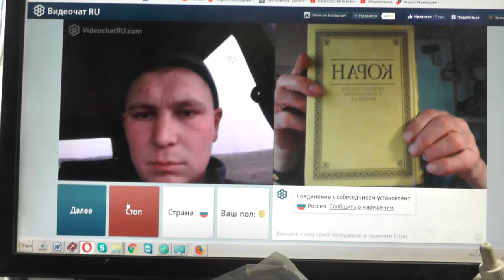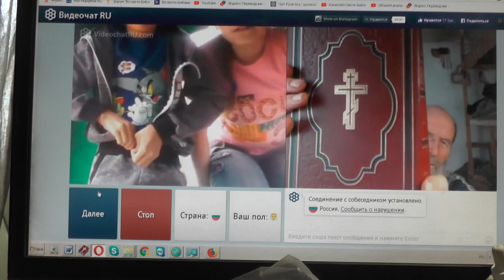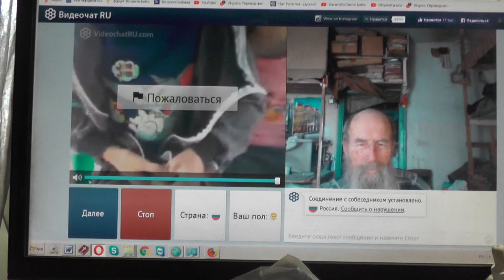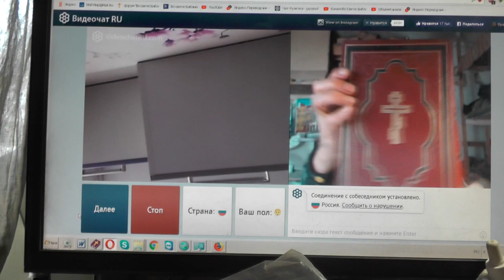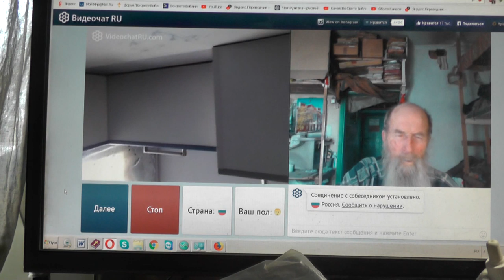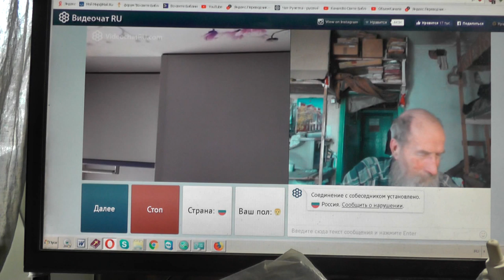№201. Лук. 14:23 …пойди по дорогам и изгородям и убеди придти. Май. 2019